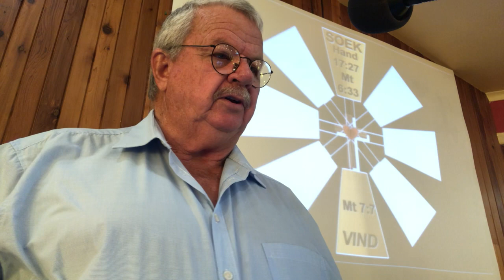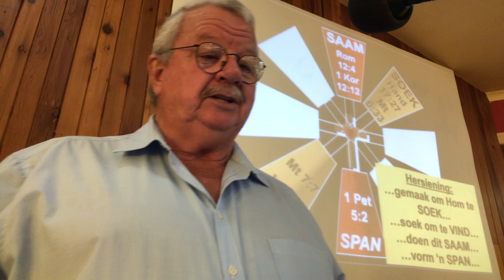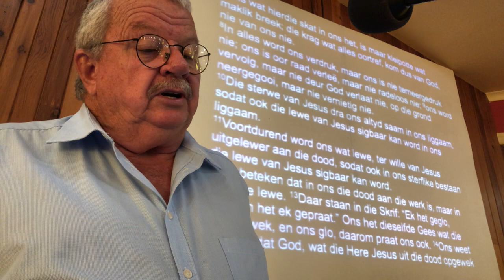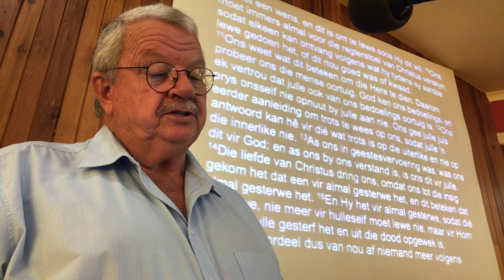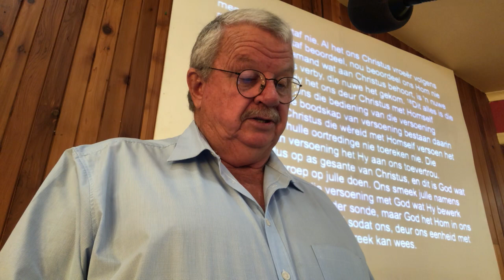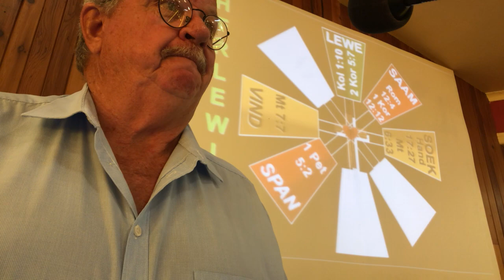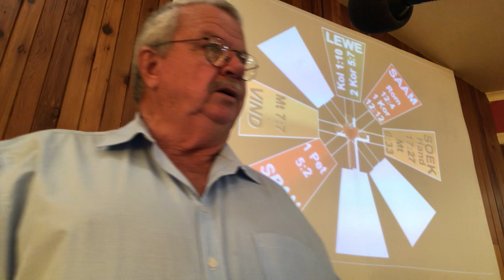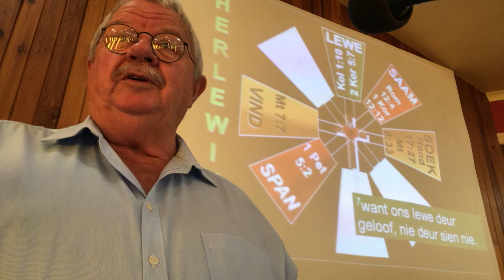2022-03-27 Oranjemund en Rosh Pinah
2 Korintiërs 4 en 5
Leef jou geloof!